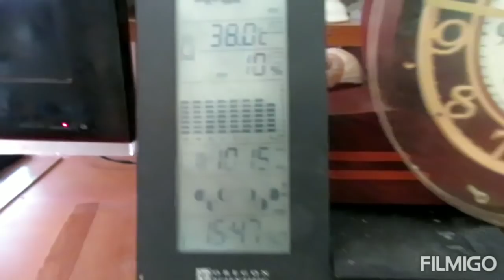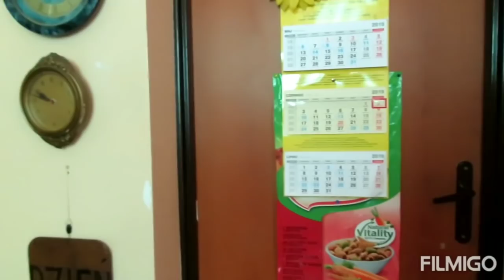Pani Sylwia z pod Jeleniej Góry już chce adoptować "Jasnego" - co robi teraz Gaja : 2.06.3019/15:44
Wiesław Jóźwik
ul. Jaromin 50
72-320 Trzebiatów
( DPS Jaromin )
Ew. MMS przesyłać pod numery :
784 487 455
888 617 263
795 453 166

Teraz jeżeli ktoś chce nadal mimo tego  wspomóc to przewiduję takie 2 formy :
1. Karma - zakup w sklepie internetowym ZOOPLUS .
2. Leczenie - bezpośrednio na konto weterynarza : po leczeniu